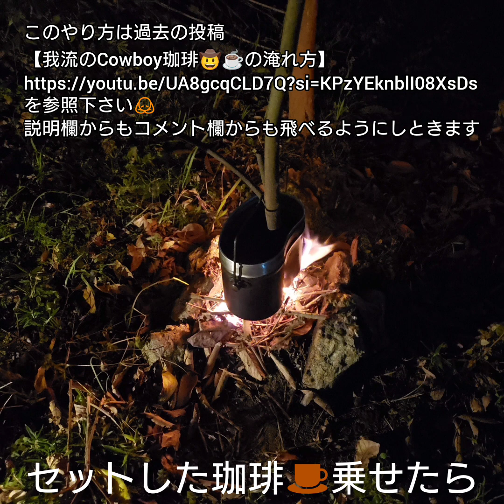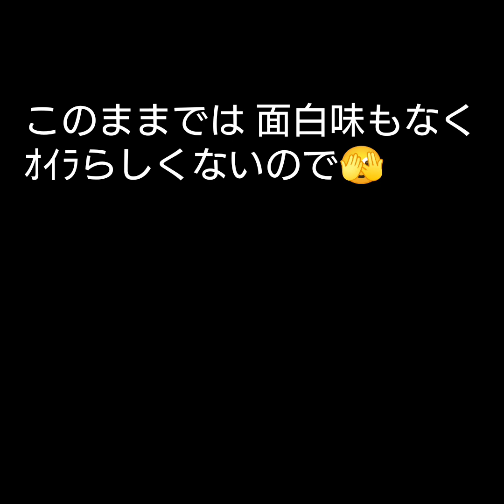【落葉焚き🍂による焼き芋🍠】と【我流カウボーイ珈琲☕】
我流カウボーイ珈琲🤠☕の淹れ方↓参照下さい🙇

自宅庭の自家製かまど と 囲炉裏を使ってますので
近所の観光用ヘリポートからのヘリコプター🚁や 横を通る車両🚘🏍等の音も入ります🙇

焼き芋🍠の美味い季節になって来ましたね🤗
明日にでもまたやろうかな🤔…笑っ

皆様にとって安全で善き日々が続きますように…
そしてこの世の中から全ての紛争や争い事が無くなりますように…